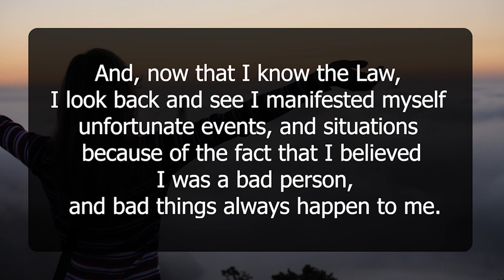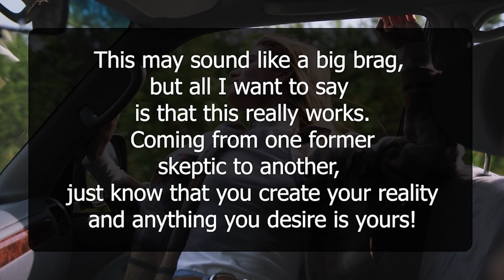Self Concept is paying me off & successful manifestations | Neville Goddard | Law of Attraction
Self concept is the key to manifesting and Neville Goddard's teaching are based upon Self concept only. It has helped me to change my life 180 degree  and manifested some beautiful things and scenarios into my life.

Your Queries-
how to improve SELF CONCEPT | law of assumption
Self Concept for Manifesting | let’s talk
Self Concept Myth Explained! // Law of Assumption // Kim Velez
The BEST Explanation of SELF CONCEPT & How to Change It! Powerful Self Concept & Manifestation | Why it’s important